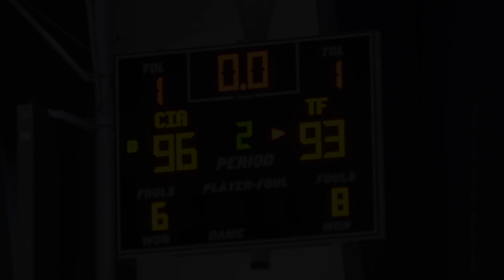Simi Shittu & Trendon Watford FACE OFF at EYBL Atlanta!! | CIA Bounce vs NTF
CIA Bounce held off Nike Team Florida 96-93 in their Friday night matchup in Atlanta for Session 4. Simi Shittu finished with a game-high 32 points, while NTF's Trendon Watford finished wth 26. Vernon Carey chipped in 16 and CIA Bounce's Ignas Brazdeikis had 28.